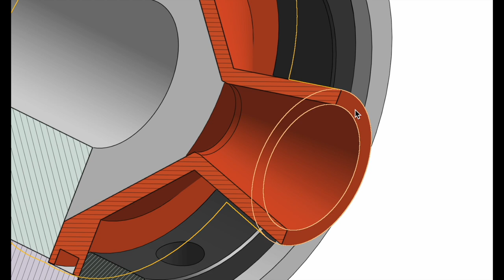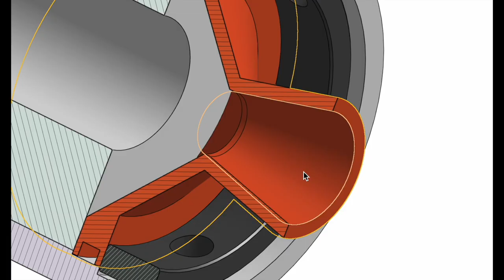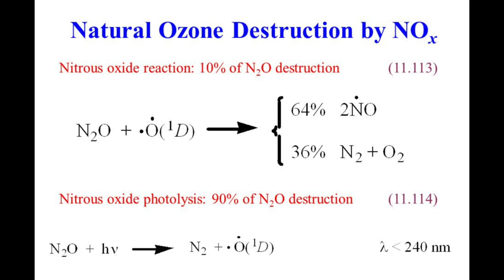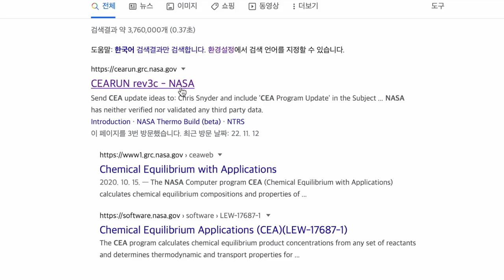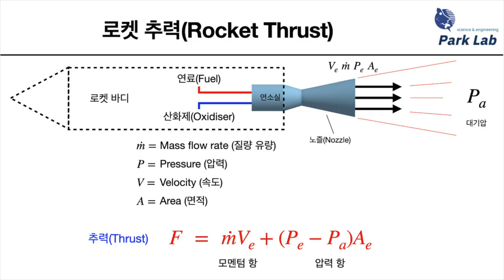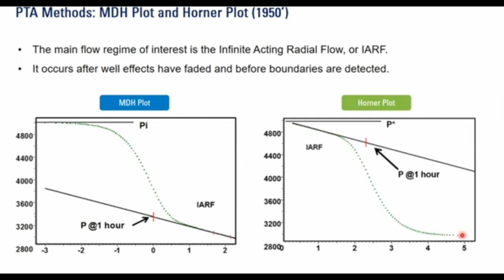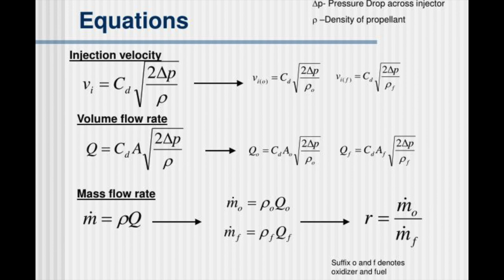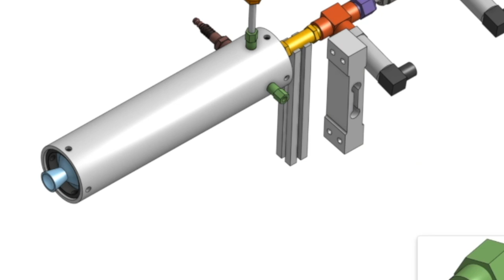자작 하이브리드 로켓 개발 진행 과정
오늘은 하이브리드 로켓 개발 진행 과정을 올려봤습니다.

재료가 다 와서 얼른 조립하고 싶네요.

bgm 제작 @CAHOL

🔨Tool
Wow Stick